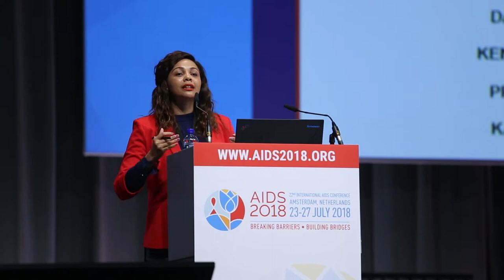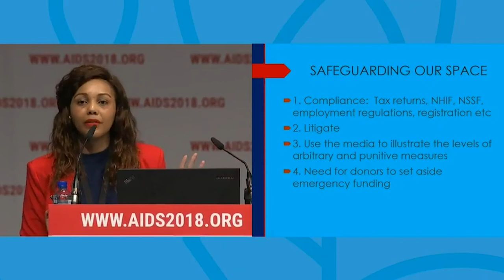Tabitha Saoyo: Contextualizing the Shrinking Space of Civil Society in Kenya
Presented at AIDS 2018, Amsterdam.
Repression of civil society is rising. In 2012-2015, more than 120 laws restricting civil rights were introduced or proposed in 60 countries. Governments are implementing legal, administrative and other measures restricting operations of non-governmental organizations, particularly those rooted in marginalized communities disproportionately affected by HIV.
Repression tools include burdensome registration requirements, restrictions on basic freedoms (including peaceful assembly and online expression), physical attacks and imprisonment.